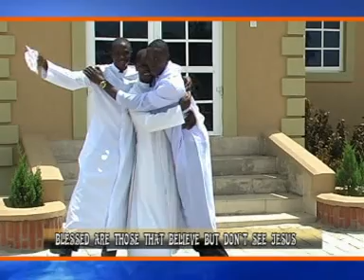EVANG DANIEL A AMADHE ARISE AND SHINE Eme Oghene